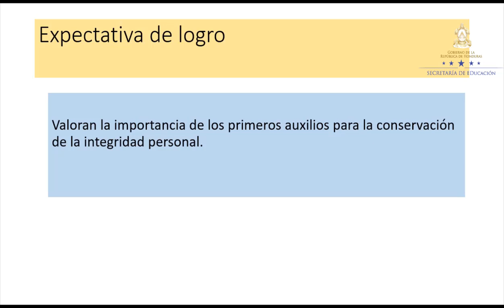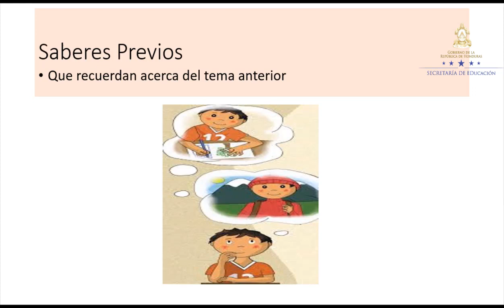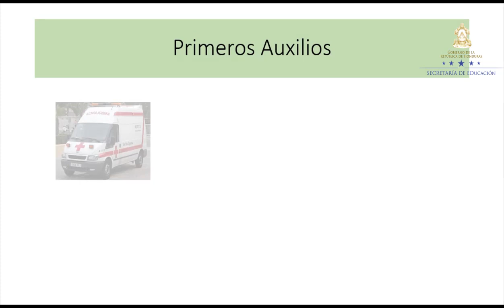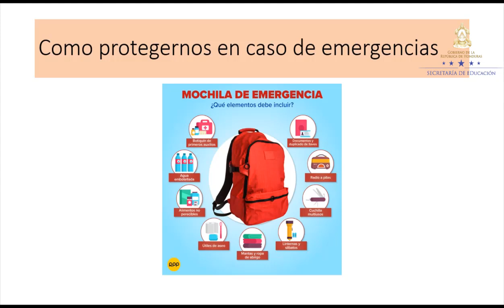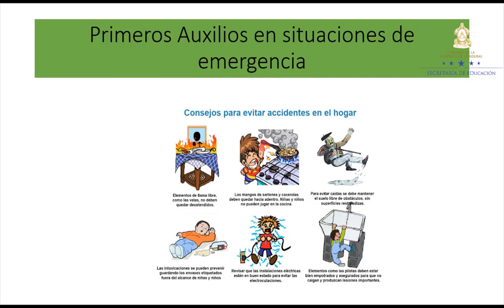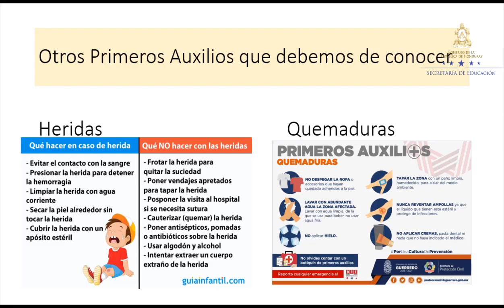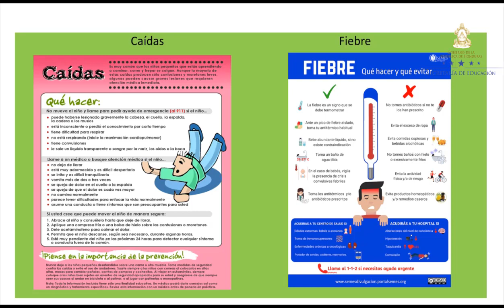Primeros auxilios – Cuarto Grado – Ciencias Sociales